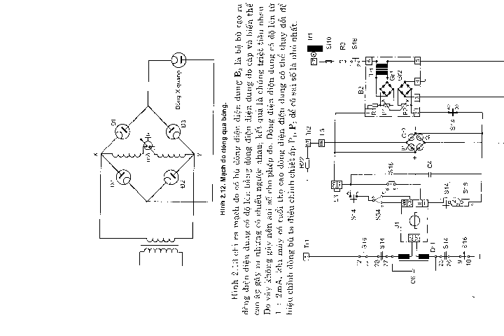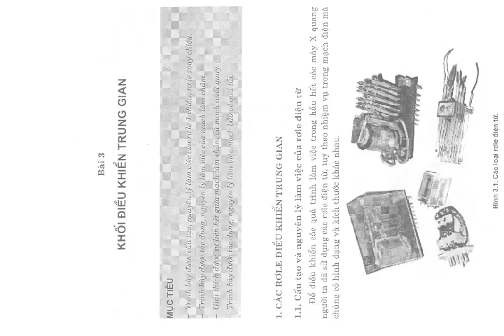Lý thuyết thiết bị hình ảnh y tế tập 1 part 4